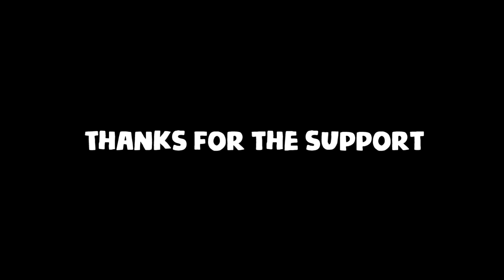Stream Highlights for 200 Subs!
- Tune in here for more!

Melanie Martinez - Dollhouse [Nightcore]
Funky Smugglers - First Class Lounging
The Ness Shot - Joshua Morse (Bound Together Remix)